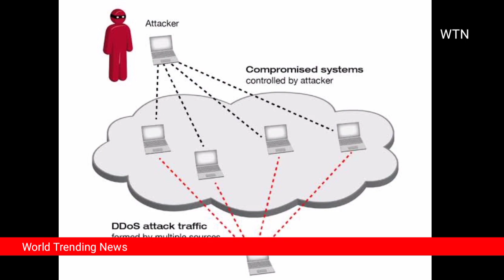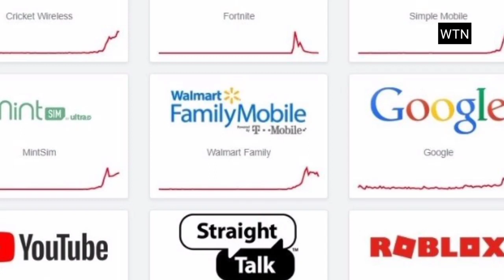DDoS Attack, What It Means ?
T-Mobile, Fortnite, Instagram, Comcast, And Chase Bank Have All Experienced Outages. Some Believe The U.S. Has Been Hit By Large-Scale DDoS Attack—Others Are Skeptical.

T-Mobile’s network is down and it’s affecting calls from Verizon and AT&T too

t mobile
tmobile outage
t mobile outage
tmobile
metro pcs
t mobile customer service
t-mobile
cell phone outage
is tmobile down
t mobile down
ddos attack
t mobile near me
tmobile down
metro pcs outage
t mobile customer service number
phone outage
t-mobile outage
tmobile login
verizon outage
t mobile service down
t mobile network down
is t mobile down
downdetector
down detector

IMPORTANT!